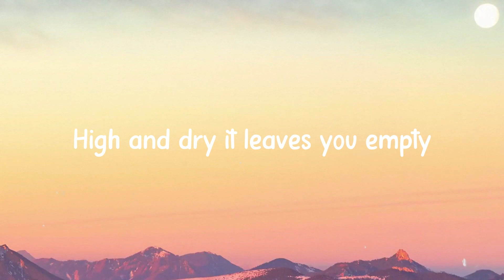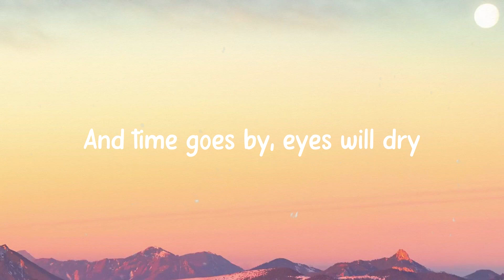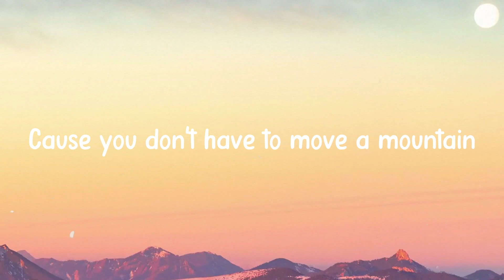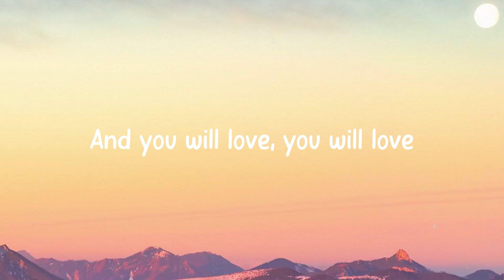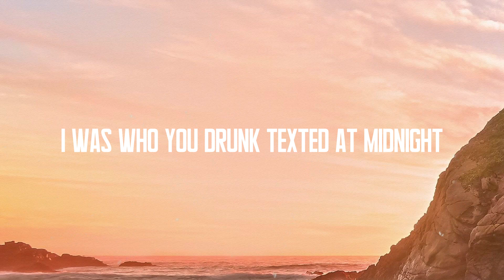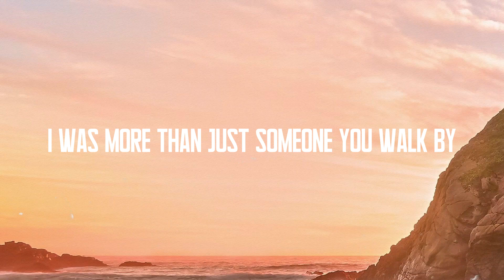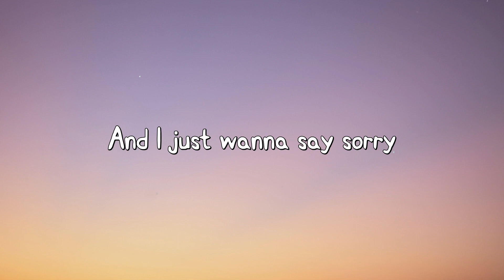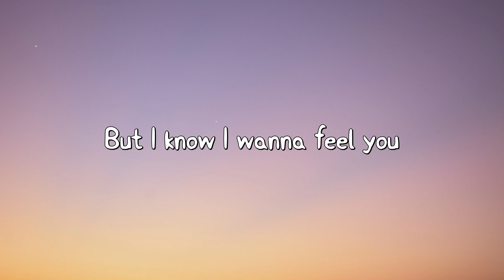Love Again - Céline Dion (Lyrics Video) 🐚